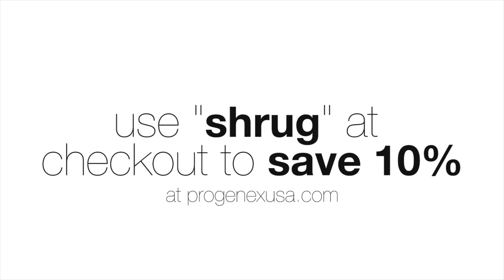Interview w/ CrossFit Athlete Miranda Oldroyd - EPISODE 86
Barbell Shrugged is at NorCal CrossFit to talk training and rapping with OG CrossFitter Miranda Oldroyd.

Don't have iTunes?